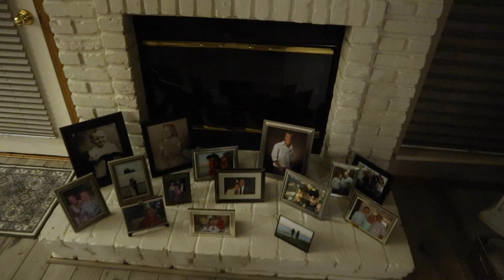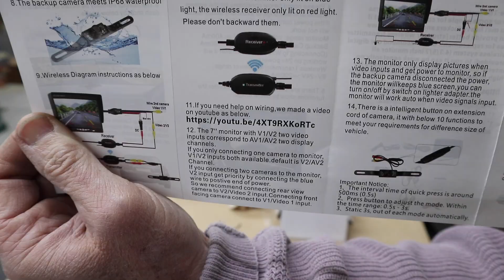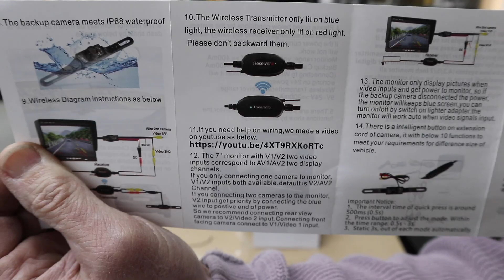Tiny Bus Gets A Tow Hitch Receiver | Bus Conversion Series - Day 44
We've driven well over 10,000 miles with the scooter attached to the back of our bus, and have yet to have any problems with the tow hitch (knock on wood). In all honesty, it is a bit lower than I'd prefer. Though we've gotten in and out of some seriously sketchy roads while traveling as is, we'd have a bit more wiggle room and flexibility if we modified the hitch to be higher in the future.

WATER:
12v Water Pump
12v Ceiling Fan

KITCHEN:
12v 54 Quart Refrigerator
Nesting Bowls and Measuring Cups
12v LED Strip Lights

OTHER:
360 Swivel Seat Mount

SOLAR:
Deep Cycle AGM Renogy Battery
5 Switch Socket Charger
USB and 12v Socket Charger
100amp Circuit Breakers
30amp Circuit Breakers
60amp Circuit Breakers
18g Wire

SCOOTER:
5in Hitch Riser

BLP T-Shirts:

Monica’s BooBee T-Shirts: